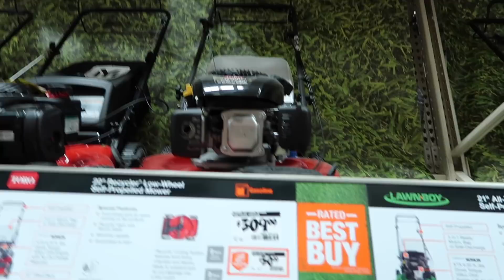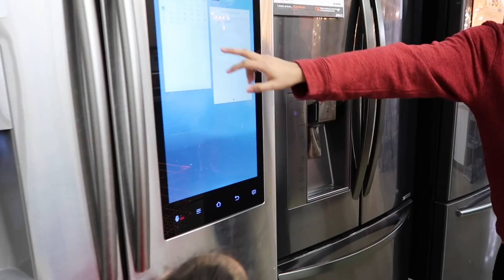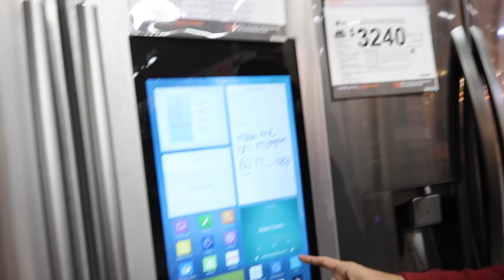YA CASI LLEGA EL DIA DE MOVERNOS!